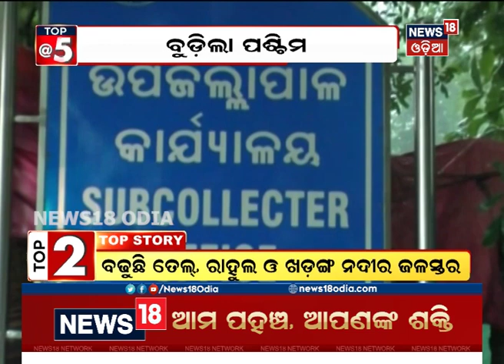Top5 at 5 Bulletin